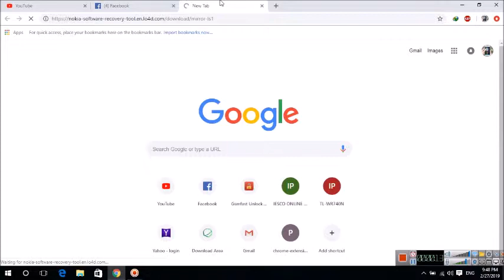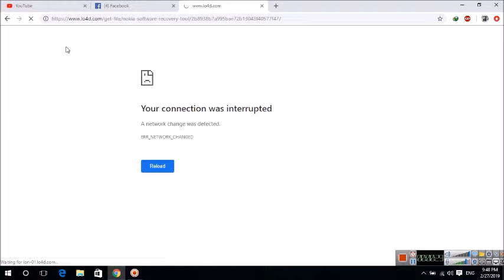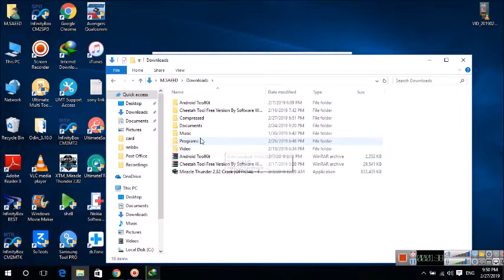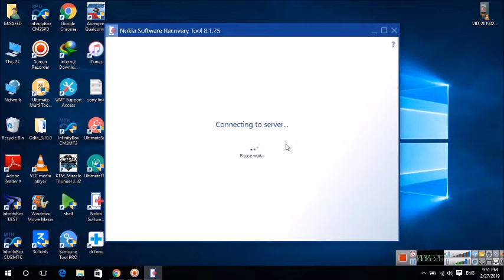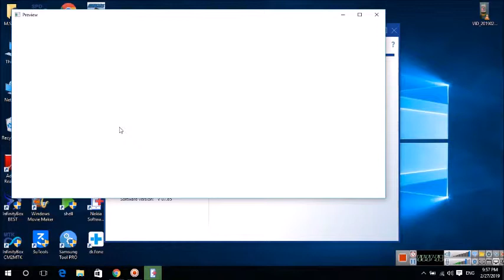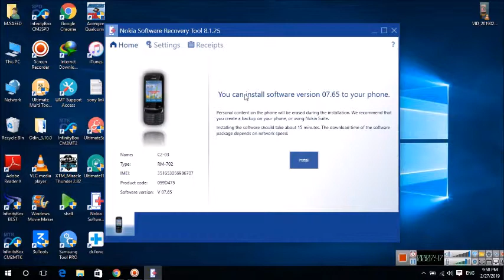Video 18: | How to flash nokia c2 | Nokia c2-06 flashing without dongle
This video is about all nokia feature phone flashing without any box/dongle only usb port supported model